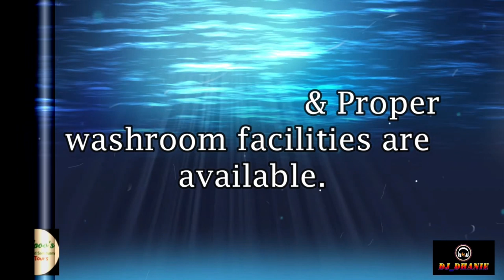LOOK HOW MUCH FISH FOR FIRST TIMERS ! Fishing with Kalpoo’s Trinidad 🇹🇹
KALPOO’S FISHING TRIP INFO 🎣🐟
It’s $1500.00 for up to 8 person. Any additional person it’s a $100.00 per person. It’s from 7:30AM to 4:00PM.
A down payment of $500.00 must be made a week in advance which is Non-refundable.
Fishing Gears are provided for those that do not have, if you do have your own gears feel free to walk with it. Bait will not be provided, so you will have to get your own bait.
There is Safe Parking & Proper Washroom Facilitates available.